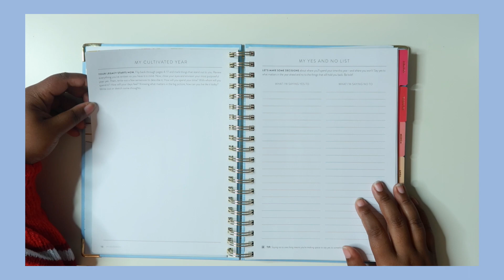VLOGMAS DAY 14│Things To Do Before 2021